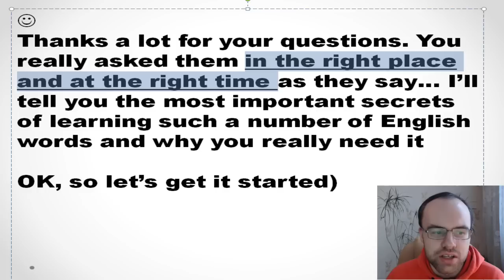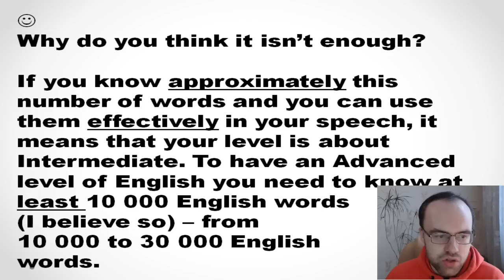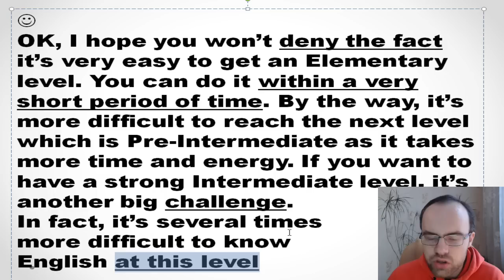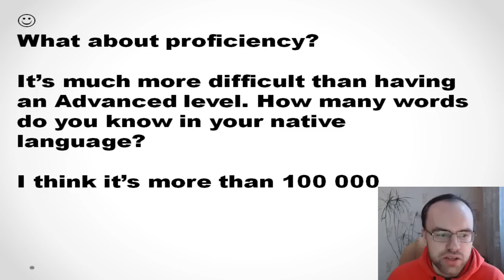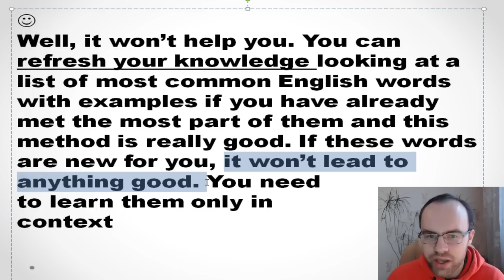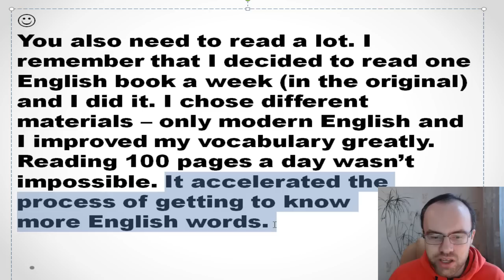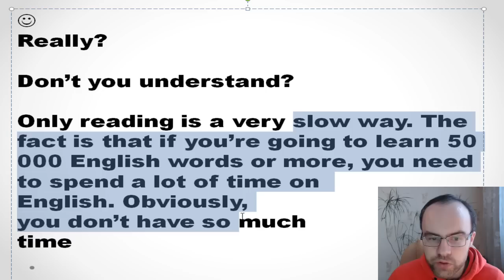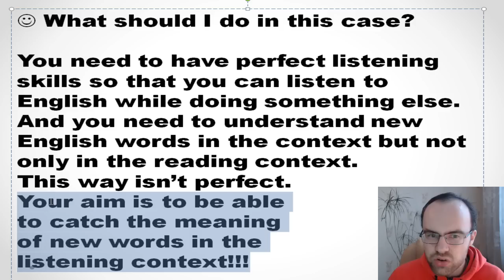HOW TO LEARN 50 000 ENGLISH WORDS. ENGLISH SPEAKING PRACTICE. HOW TO LEARN ENGLISH SPEALING EASILY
This video is how to learn 20000 English words - how to learn all English words you might need
Also join me on Facebook. Welcome!

We learn English grammar lessons for beginners (full course) and other levels (elementary, pre-intermediate, intermediate and advanced). You'll also see lessons for English speaking pratice, tenses in English grammar with examples, all english tenses. We learn English words and phrsal verbs in english with examples.  We learn English conversation.  The creator of this channel for learning English is an Alexander Bebris (an English teacher with an international qualification CELTA). Enjoy the process of learning English!

Also watch all the playlist on such important subjects as phrasal verbs, english words with examples, english speaking practice (we learn English converstion), english grammar lessson for beginners and other things: